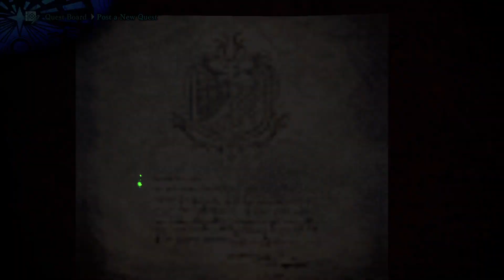Monster Hunter World: Iceborne Hunting part 137